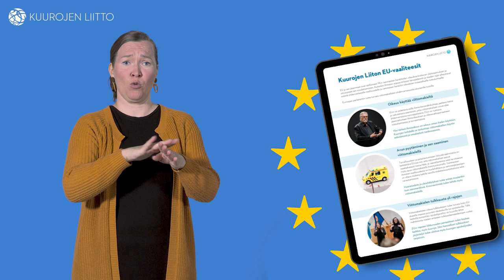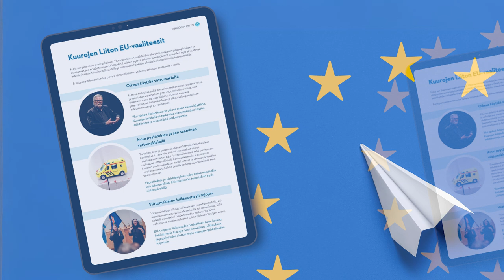Kuurojen Liiton EU-vaaliteesit 2024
EU ja sen jäsenmaat ovat ratifioineet YK:n vammaisten henkilöiden oikeuksia koskevan yleissopimuksen ja sitoutuneet sen noudattamiseen. Kuitenkin ihmisten arjessa erilaiset lainsäädännöt ja maiden rajat aiheuttavat esteitä yhdenvertaiselle osallisuudelle ja vammaisen henkilön oikeuksien tosiasialliselle toteutumiselle.